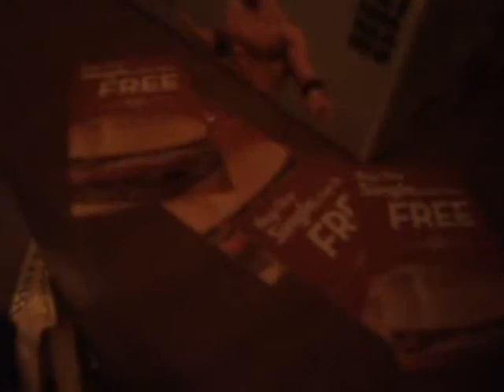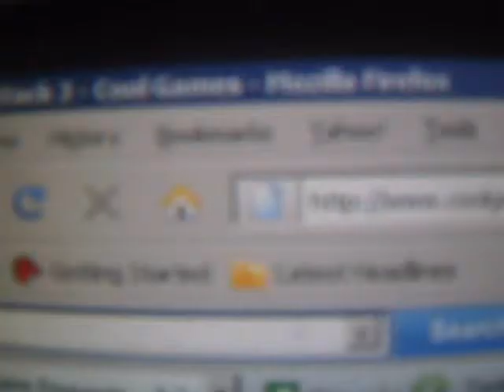WES IS Bigfoot RAWWR! (1.26.11-Day14)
New Credits at end?